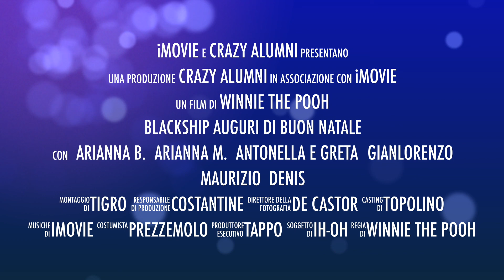AUGURI DI BUON NATALE IL TRAILER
A tutti gli amici che hanno riempito il nostro anno di energia, ai coach Blackship, a voi che ci avete "fatto cadere la mandibola", ora tocca a noi.
Rimanete collegati